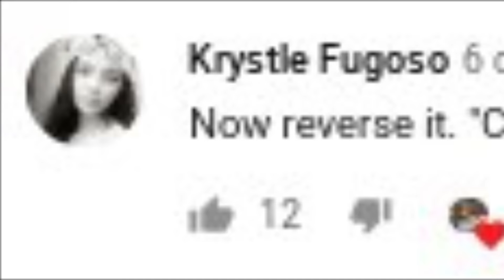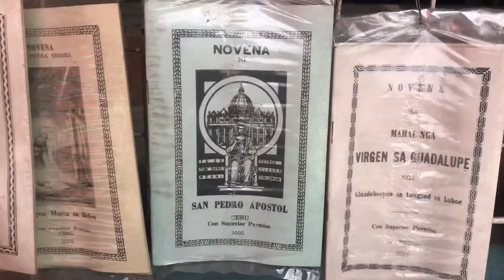Can Chavacano Speakers understand Spanish?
New language video. This time , we'll see if Chavacano speakers can understand Spanish. I invited Oscar “Pogi” from Mexico to interview some locals in Zamboanga city to see if they can understand each other.
What are your thoughts? Do you think Chavacano speakers can understand Spanish?